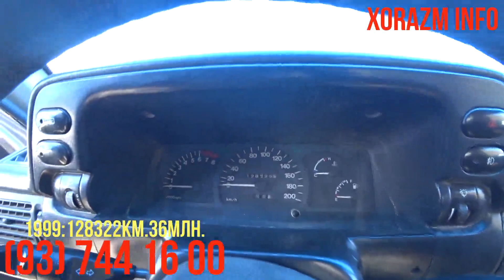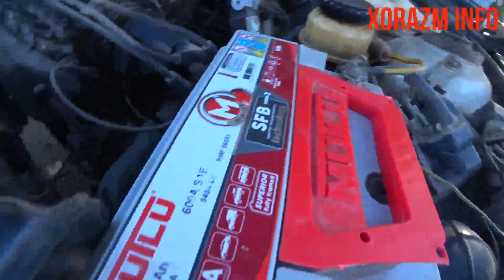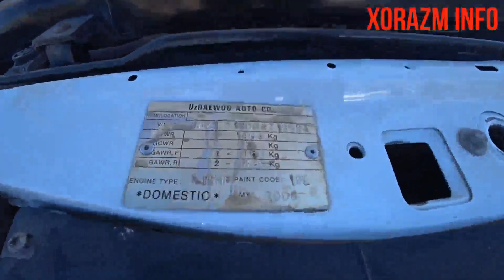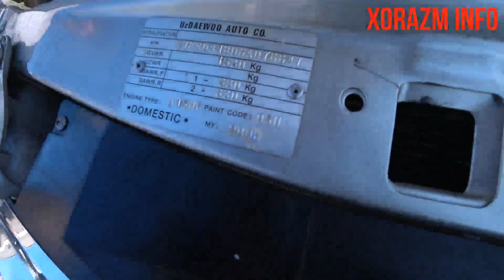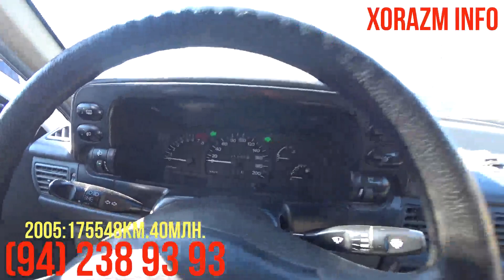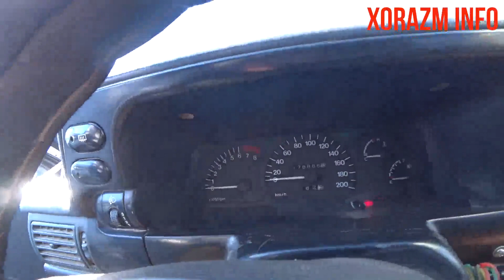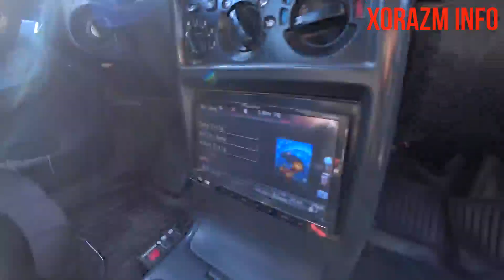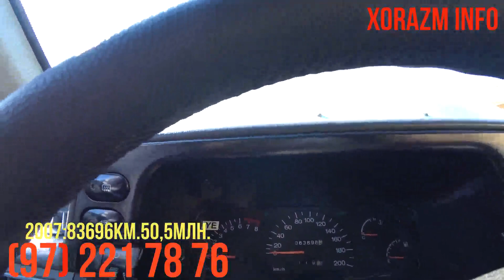Spark - 41mln. Eng Arzoni Va Eng Qimmati. Urganch Moshin Bozor. 20.10.19